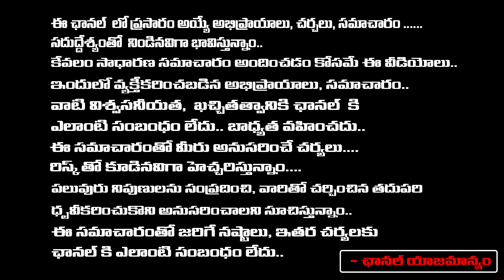Dr Sitaram Says Some Tips For Diabetes Reduce | Red Tv